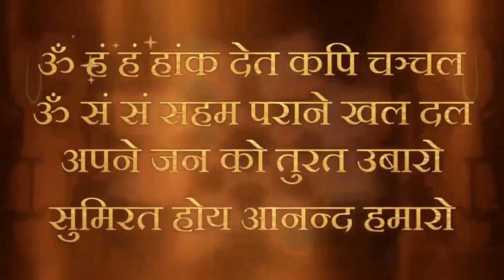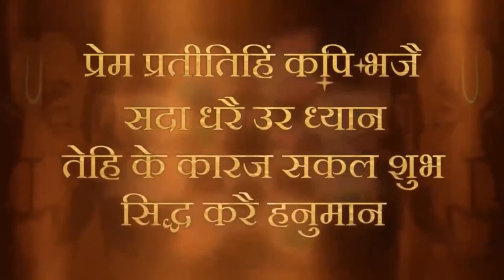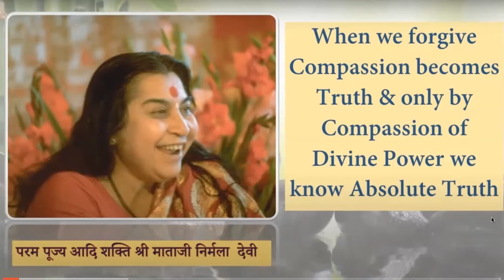Forgiveness connects you to absolute truth | 28 Nov 2022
Passcode: imntguilty